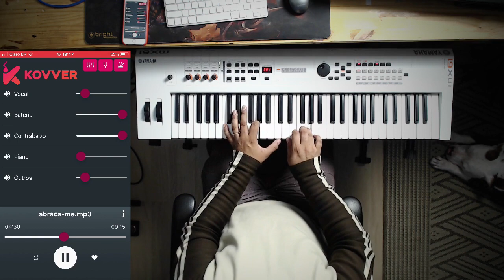Abraça-me - David Quinlan - Pegando essa para o próximo tutorial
como tocar Quero que valorize no teclado
Quero que valorize teclado
tutorial Quero que valorize
tutorial Quero que valorize  no teclado